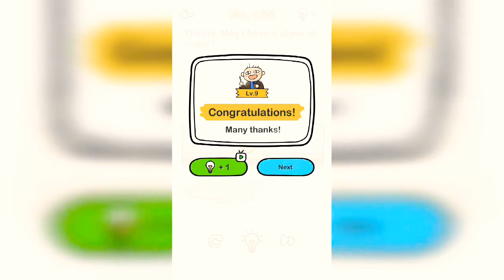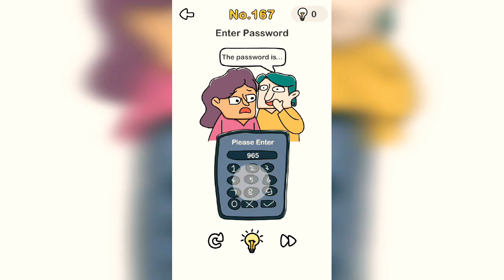Brain Out level 161 162 163 164 165 166 167 168 169 170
Make you happy make you laugh
But you will be tricked!

“Brain Out” is an addictive free tricky puzzle game with a series of tricky brain teasers and different riddles testing challenge your mind. It evaluates your logical think ability, reflexes, accuracy, memory and creativity. Do not answer the quests in the ordinary way if you don’t want to be tricked. The solution subverts normal thinking is the most interesting thing in this trivia game.